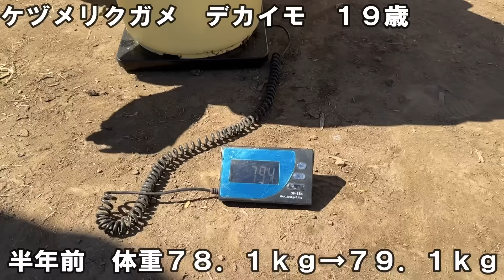ゾウガメの身体測定をしたら１年の成長スピードが凄過ぎました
深谷爬虫類館
HP

■あると助かる物をAmazonの欲しい物リストにまとめました

■その他ファンレター・プレゼントの宛先はこちら
369-1245
埼玉県深谷市荒川１３－１
深谷爬虫類館